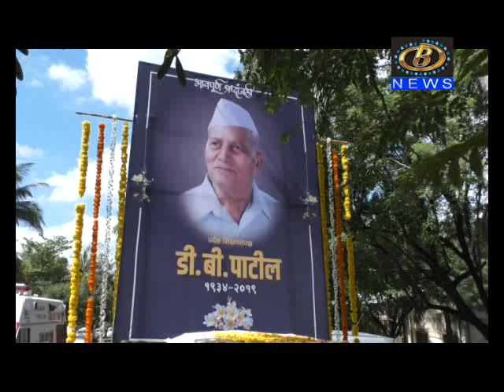थोर शिक्षणतज्ञ डी.बी.पाटील यांच्यावर शोकाकुल वातावरणात अंत्यविधी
श्री प्रिन्स शिवाजी मराठा बोर्डींग हाऊसचे चेअरमन आणि थोर शिक्षणतज्ञ डी.बी.पाटील यांच्यावर शोकाकुल वातावरणात अंत्यविधी
Channel B